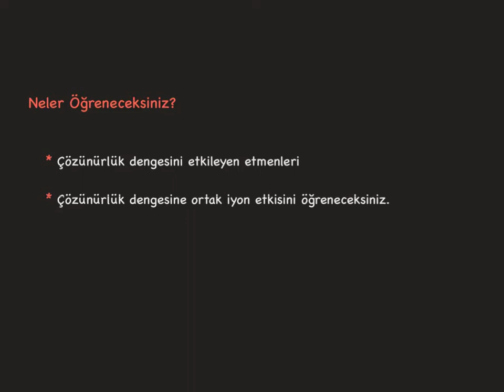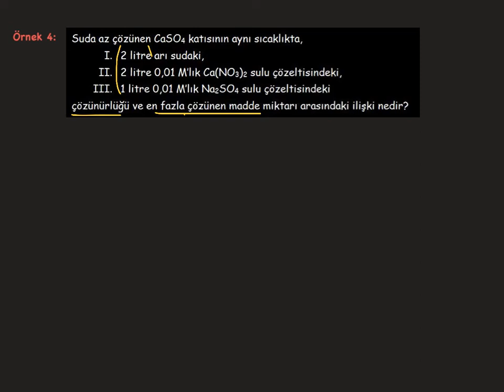Çözünürlük Dengesi_14_Çözünürlük Dengesine Ortak İyon Etkisi-5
Çözünürlük dengesine ortak iyon etkisi ile ilgili uygulamalar